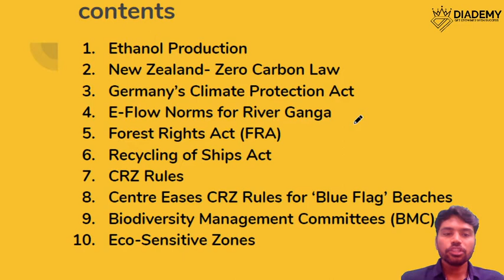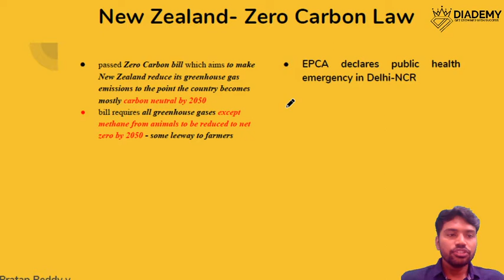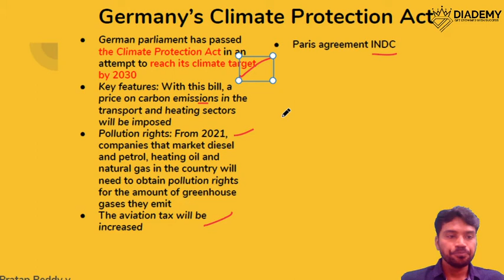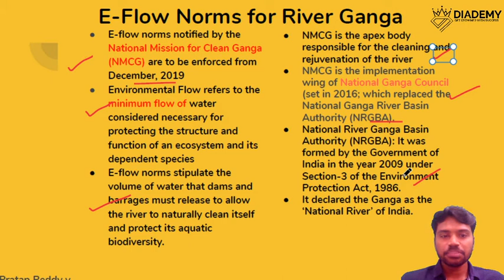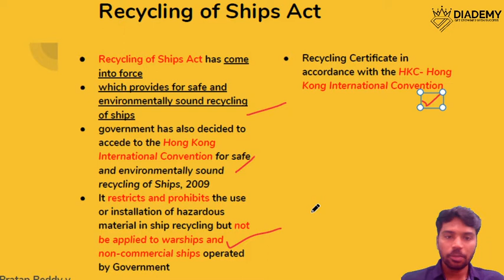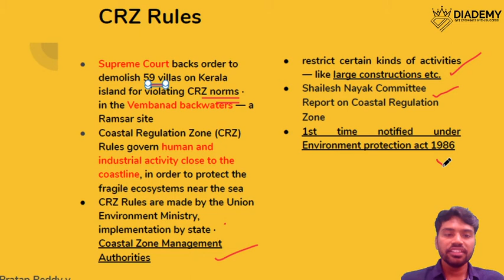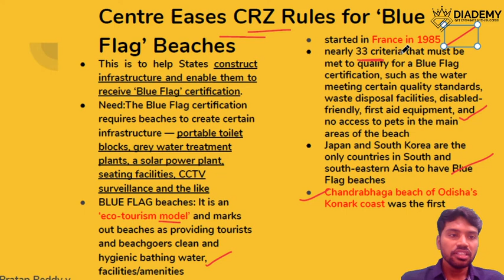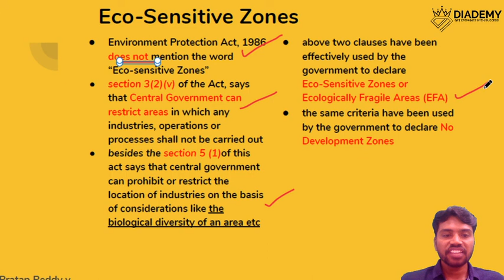ENVIRONMENT Current Revision Lecture 13 | For UPSC IAS | DIADEMY.COM| PRELIMS 2020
Environment  current affairs revision for UPSC CSE examination.